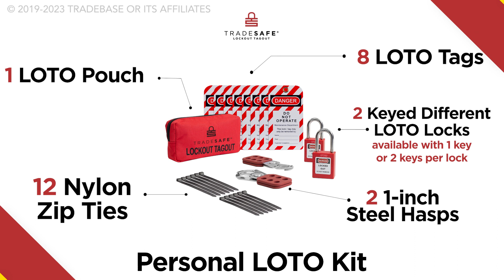Industrial Personal Lockout Tagout Kit | TRADESAFE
Exceeding OSHA standards, TRADESAFE Lockout Kit is designed with the toughest industrial settings in mind. This LOTO kit for electrical contains 13 devices essential for lockout tagout procedures, stored in a polyester canvas carrying bag to organize, secure, and make these tools ready for immediate use.